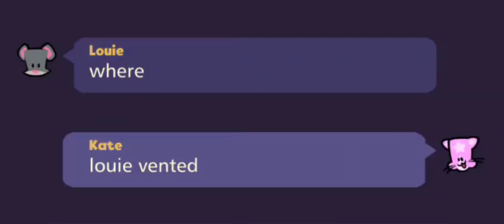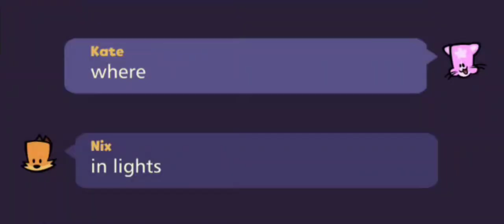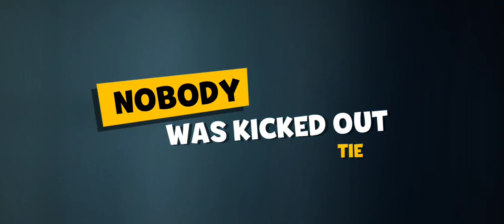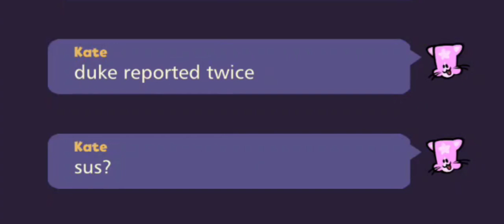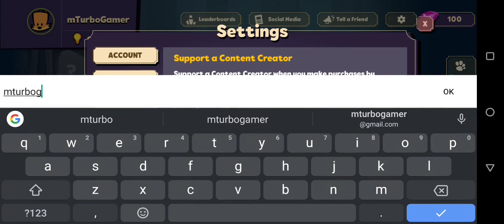SEASON 9 NEW CHARACTER KATE THE KILLER CAT UNLOCKED ! SUSPECTS MYSTERY MANSION FUNNY GAMEPLAY #66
In this video i will Unlock and play as Kate the New Character in Season 9 Update in Suspects Mystery Mansion.